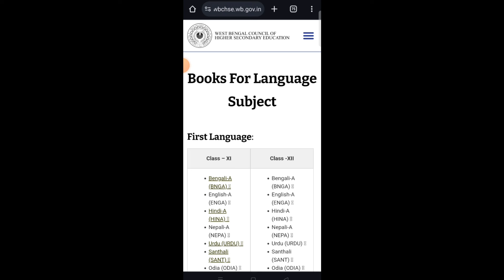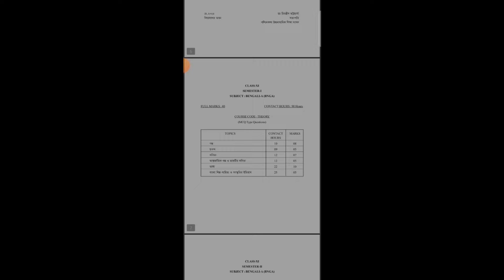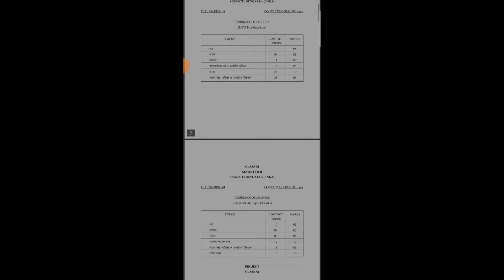Class xi book pdf download | Class 11 text book pdf |একাদশ শ্রেণির বই ডাউনলোড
Class xi book pdf download | একাদশ শ্রেণির বই কিভাবে ডাউনলোড করবে | class 11 English textbook pdf | class 11 bengali Syllabus |
Releted -
class 1 book pdf download
class 11 book pdf
class xi english book pdf
1lth class book pdf
11th class book pdf
class 11 textbook pdf
class 11 biology book pdf download
class ll physics book pdf download
class 11 chemistry book pdf download
class 11 bengali book pdf
physics class 11 book pdf
class 11 book download
class 11 darshan book
class 11 drawing book ncert
class 11 drawing book
class 11 day book
class 11 book pdf download
class 11 cash book dk goel
class 11 subsidiary book dk goel
class 11 physics book download
class 11 ka book dikhaiye
class 11 textbook
class xi english textbook
class 11 bengali text book
class 11 bengali text book 2024
class 1l english textbook
class 11 bengali text book question ans
class 1l english textbook 2024
class 11 sanskrit textbook
class 11 history textbook
class 11 geography textbook

 𝑫𝑫 𝑪𝑶𝑨𝑪𝑯𝑰𝑵𝑮 .